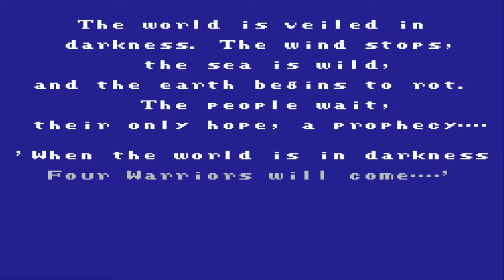Stephen Plays: Final Fantasy (NES) | GiantGrotle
I have never beat a Final Fantasy game, but I got through over half of Final Fantasy 8!